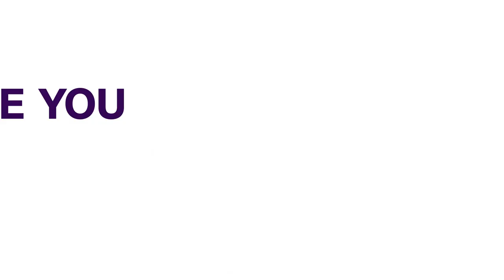Insecurity: U.N. Confirms Boko Haram Attack On Its Facilities In Borno | NEWS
The United Nations Office for the coordination of humanitarian affairs has confirmed the attack on its facility in Damasak, Borno state.